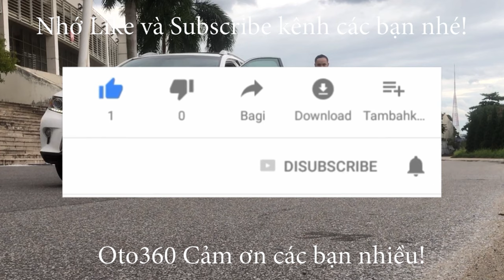Đành lỡ hẹn với các bác rồi, chiếc xe Kia Carens 2013 quá đẹp, biển cũng đẹp nên chưa kịp đăng video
Bán Kia Carens 2.0 sản xuất năm 2013, đăng ký năm 2013 tên tư nhân,  biển Hà Nội Xe rất đẹp và là bản 2.0 số tự động,  bản đủ option : nội thất da, ghế chỉ điện, gương điện, đèn pha bi xenon, cửa nóc, cảm biến lùi, điều khiển trên vô lăng...